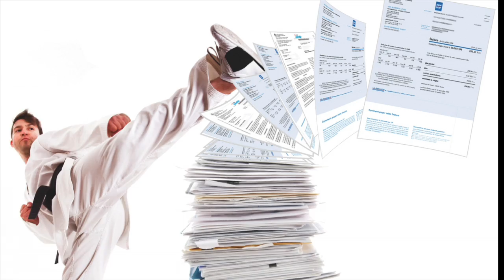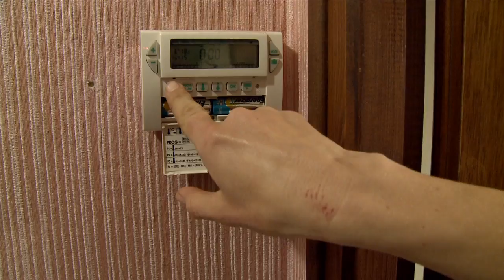Familles à Energie Positive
61 familles de l'agglomération paloise participent activement au défi "Famille à énergie positive", soit 183 personnes au total ! Le bilan de mi-parcours est très positif : de fortes économies d'énergie simplement en changeant ses habitudes de vie : l'équivalent en CO² de 2 tours de la terre en voiture...

Plus d'informations sur le site internet : pau.fr